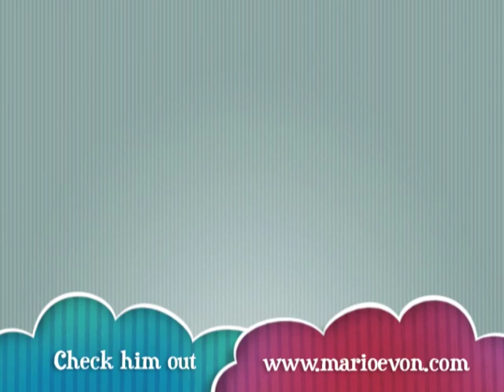All Day All Night - Ziggy Marley (Mario Evon version @ Don Was Meets Berklee)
Mario Evon performs Ziggy Marley's version of "All Day All Night" produced by the legendary Don Was.  Don Was visited Berklee for about 1 week where he interacted closely with the student body to produce a show with some of the school's most talented musicians.  The show comprised of songs Don Was either performed or produced.  It was a magical night of music, with Don on the bass, Marty Walsh on the Guitar, and a cast of talented students to fill out the team.

PLEASE DO NOT COPY OR REPRODUCE THIS VIDEO.